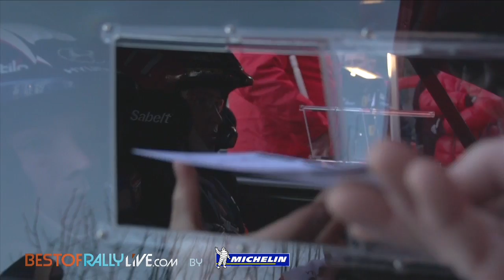Shakedown - 2014 WRC Rallye Monte-Carlo- Best-of-RallyLive.com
Watch the first footage from the Rallye Monte-Carlo with the shakedown's action.